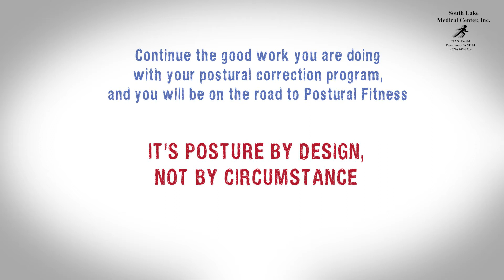Accelerate Your Postural Fitness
Postural Fitness is the key to good health! We hope you enjoyed our series on Posture and how it effects you.